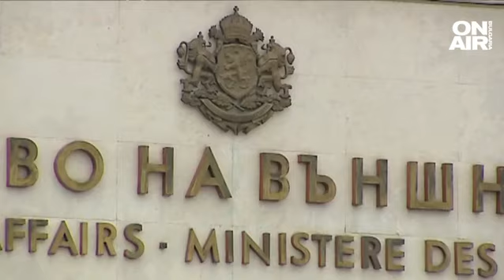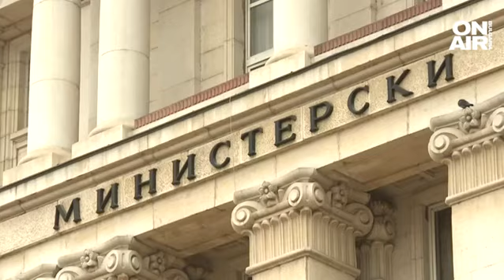Отиваме на избори? Мария Габриел: Меморандумът е опит за политическа търговия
След повече от месец преговори, пазарлъци, скандали, поднесени и приети извинения, съдбата на сглобката вече е ясна. Точка в дългата история постави вицепремиерът Мария Габриел. Тя обяви - няма да подпише меморандума, предложен от ПП-ДБ. А това прави ротацията почти невъзможна и изпраща държавата на нови предсрочни избори. Този път - две в едно.

"Меморандумът е опит за политическа търговия, прикрита зад привидни лозунги за спазване на принципи", заяви тя.